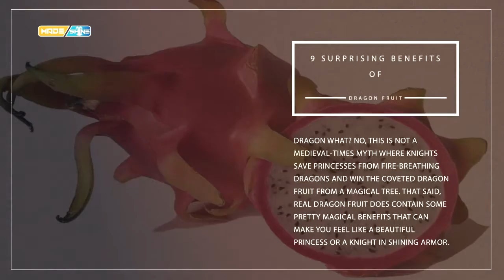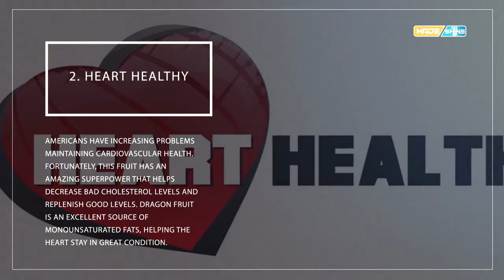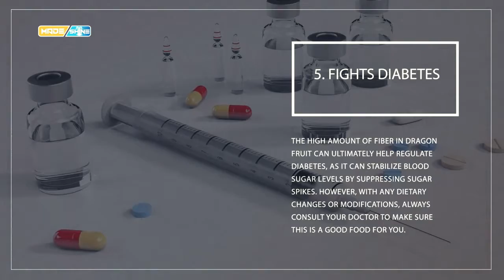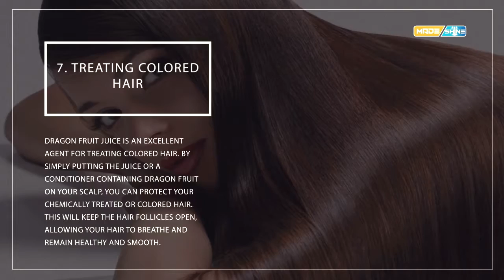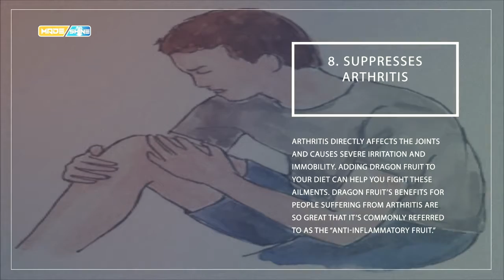Benefits of Dragon Fruit | 9 Surprising Benefits Of Dragon Fruit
in this video, you can watch the  9 Surprising Benefits Of Dragon Fruit

Learn all about delicious Dragon fruit. Dragon fruit is loaded with vitamins, antioxidants, while low in calories

Dragon fruit has many health benefits that are discussed throughout the video. Find out why you should incorporate this amazing fruit into your diet.